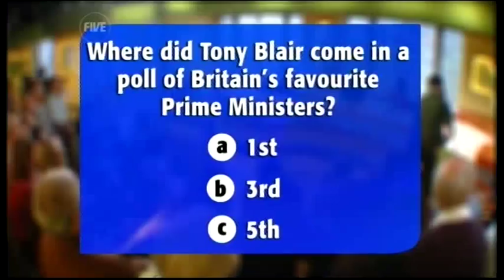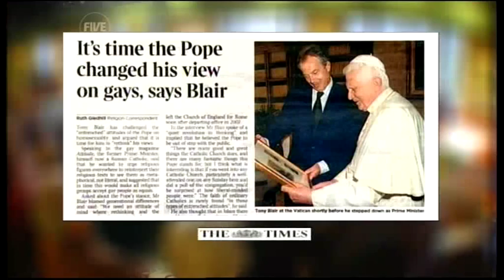TWStuff - Do you miss Tony Blair? (10.04.09)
Writer/producer Armando Iannucci appeared on The Wright Stuff to talk about The Thick Of It, In The Loop and Alan Partridge